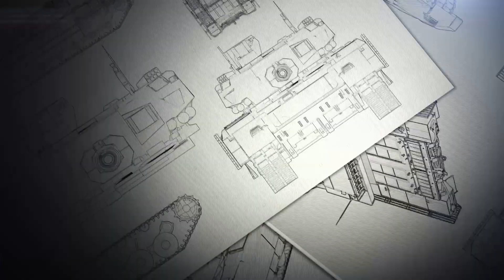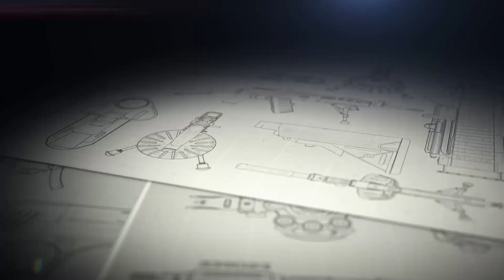La Armada y el Ejército demuestran las capacidades de la Fuerza de Paz Conjunta “Cruz del Sur”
Durante el 17 al 19 de octubre, la Fuerza de Paz Conjunta Combinada  “Cruz del Sur” llevó a cabo un ejercicio en la localidad de Pigüé, Provincia de Buenos Aires. El objetivo del despliegue fue reforzar la práctica en operaciones militares de paz ante un posible escenario de despliegue bajo mandato del Consejo de Seguridad de las Naciones Unidas. Zona Militar tuvo la posibilidad de estar presente durante una de las jornadas de actividades, ocasión en la que pudo apreciar el adiestramiento ejecutado por el personal y medios pertenecientes al Ejército Argentino y a la Armada Argentina.